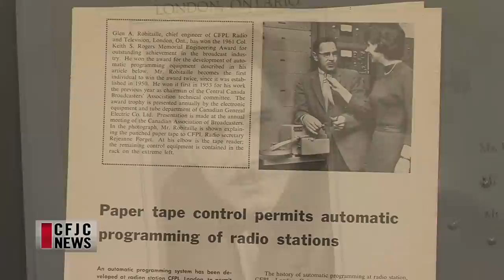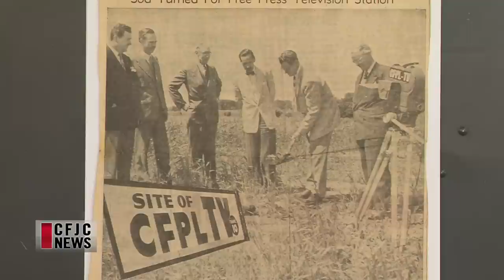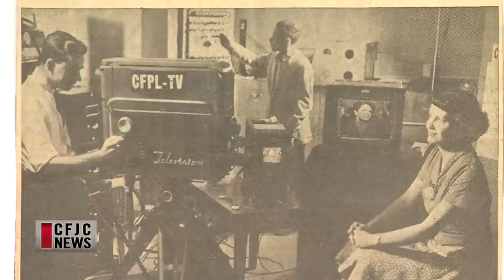Glen Robitaille, Canadian Broadcasting Pioneer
One of Canada's oldest living broadcasters resides in Kamloops BC. 97 year old Glen Robitaille has a rich history, he worked in Canadian radio and television for more than half a century. Robitaille worked mostly as a technician, but says he can't be called an engineer because he lacks the formal education. Still, given his accomplishments, he's regarded as a pioneer in Canadian broadcasting.